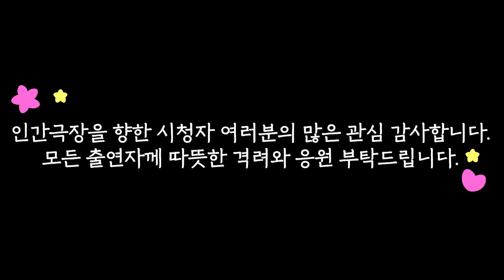[인간극장 레전드 #322-3] 바다에는 소금꽃, 가정에는 웃음꽃 | 소금꽃이 피었습니다(3/5) [KBS 180514-180518 방송]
한창 장난꾸러기인 아이 셋을 키우다 보면 사랑 씨, 진이 다 빠진다.  시어머니 수자 씨를 찾아 길을 나서는데, 또 어디로 가셨나~ 늘 들과 산을 넘나드시는데 오늘은 갯가에서 찾았다.
미우나 고우나 내 남편. 고집불통 부자가 좋아하는 고둥을 한가득 따는데... 누가 고둥 귀신 아니랄까봐 둘째 나영 씨 가족이 딱 맞춰 놀러왔다. 오손도손 모여 즐거운 시간을 보낸다.
며칠 후, 아침부터 꽃단장을 하는 수자 씨. 빨간 립스틱을 꽉 채워 바르는데, 어디로 가시는 걸까?